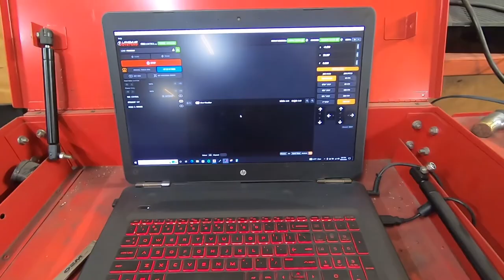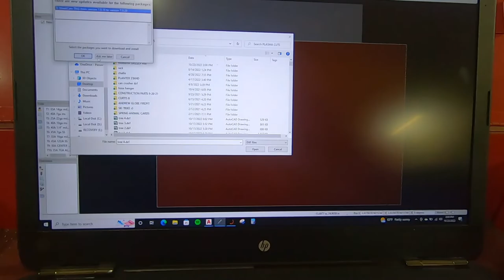custom atv plow mounting plate. cnc plasma cut. welded. powder coated.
I needed a mounting plate for my snow plow on my Yamaha grizzly 450. Had the metal and the time.
used my Langmuir crossfire pro plasma table for the cuts. Vulcan 220 mig welder. and Eastwood Powdercoating setup.